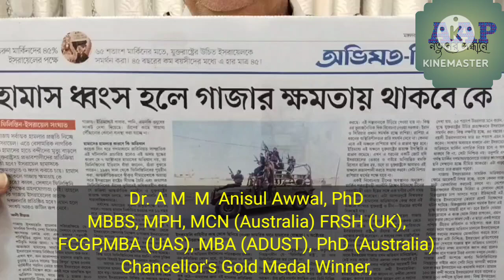হামাস ধ্বংসের পর কি হবে..? ডা: আনিসু আউয়াল পিএইচডি